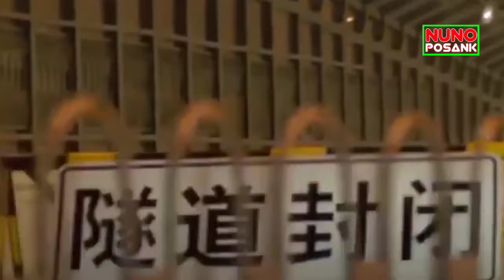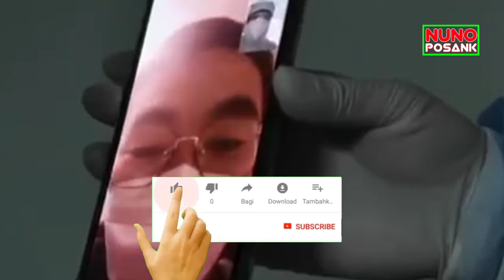VIRUS CORONA menghantui Kota WUHAN CHINA